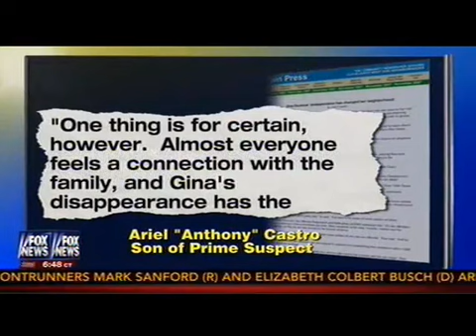Son Of Alleged Captor Wrote An Article About One Of The Missing Ohio Women In 2004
May 7, 2013 - A bizarre twist to an already incredible story. Ariel Castro, 52, was arrested — along with his two brothers — after three women who were missing for about a decade were found alive in Ohio. His son, Ariel "Anthony" Castro, 31, apparently wrote an article about the missing women in 2004. In the article, published in The Plain Press and headlined "Gina DeJesus' disappearance has changed her neighborhood," Anthony Castro wrote about Gina DeJesus' and Amanda Berry's disappearance, interviewing relatives as well as officials.

He wrote, in part:

Since April 2, 2004 , the day 14-year-old Gina DeJesus was last seen on her way home from Wilbur Wright Middle School , neighborhood residents have been taken by an overwhelming need for caution. Parents are more strictly enforcing curfews, encouraging their children to walk in groups, or driving them to and from school when they had previously walked alone.
"You can tell the difference," DeJesus' mother, Nancy Ruiz said. "People are watching out for each other's kids. It's a shame that a tragedy had to happen for me to really know my neighbors. Bless their hearts, they've been great."
One thing is for certain, however. Almost everyone feels a connection with the family, and Gina's disappearance has the whole area talking.
Anthony Castro was a journalism student at Bowling Green State University at the time. Speaking to WKYC's Sara Shookman, he said, "This is beyond comprehension...I'm truly stunned right now."

The Plain Press' managing editor Chuck Hoven phoned in to Fox & Friends on Tuesday, confirming that Castro wrote the story for a class assignment. "He did a nice job on the article," Hoven noted. "It was a big story at the time."

During the interview, host Gretchen Carlson asked, "Doesn't a son sometimes visit his father at the home? Especially when he's in college?" Hoven said he was unaware of the relationship between the two and didn't have enough background to comment on that.